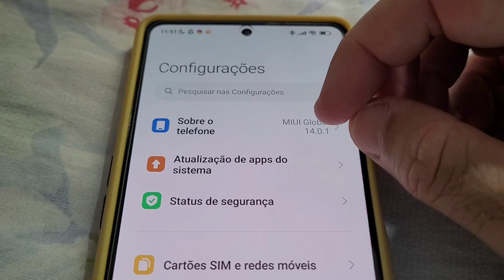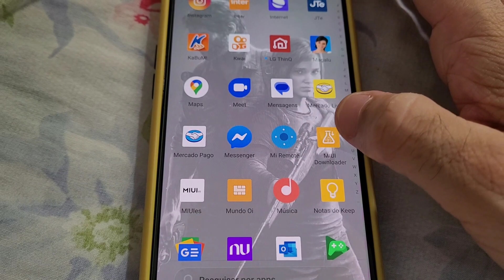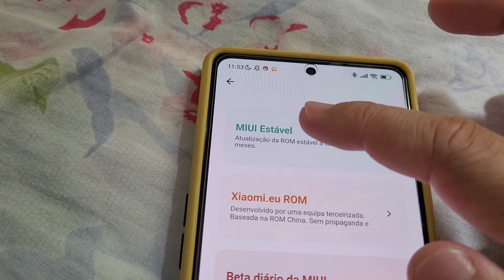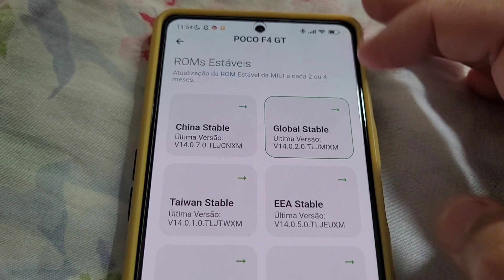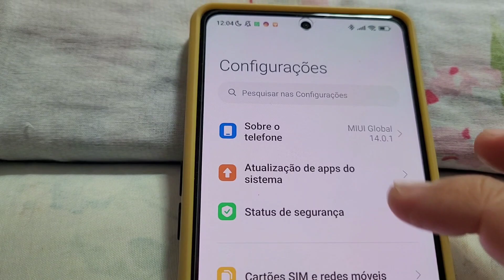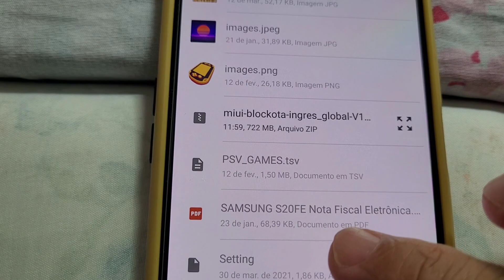POCO F4 GT CORRE SAIU ATUALIZAÇÃO DA MIUI 14 VEJA COMO FAZ PRA ATUALIZAR